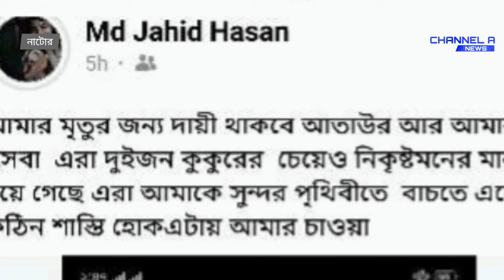স্ত্রী ও তার প্রেমিককে দায়ী করে জুয়েলের আ ত্ম হ ত্যা | Update | Bagatipara | Channel A News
নাটোরের বাগাতিপাড়ায় স্ত্রী সেবা ও তার প্রেমিক আতাউর কে দায়ী করে ফেসবুকে স্ট্যাটাস দিয়ে জুয়েল রানা (২৭) নামের এক যুবক বিষপান করে আত্মহত্যা করেছে।

CHANNEL A NEWS
channel a news